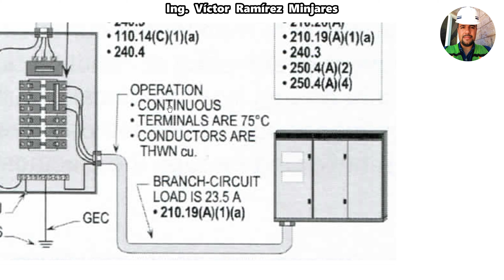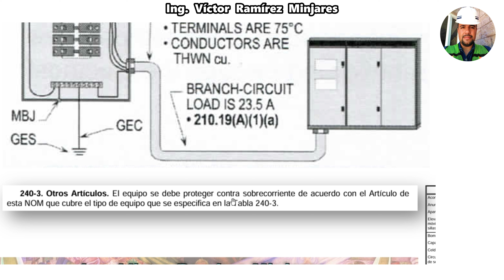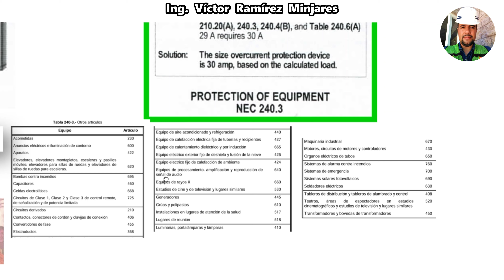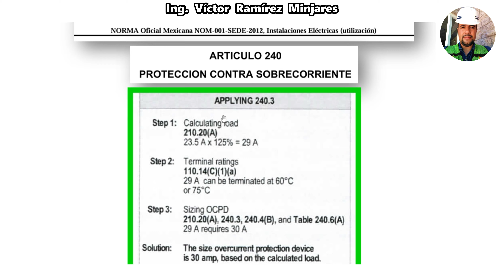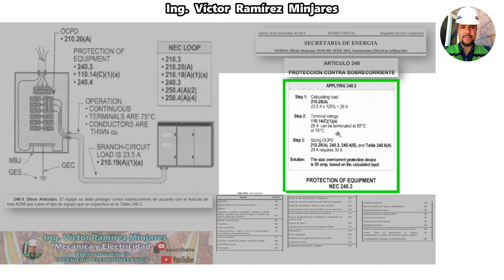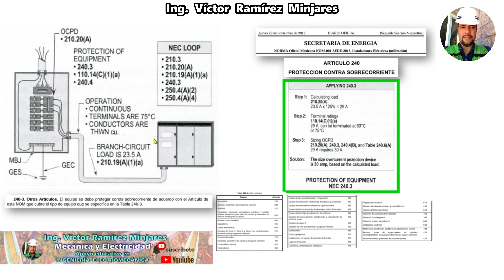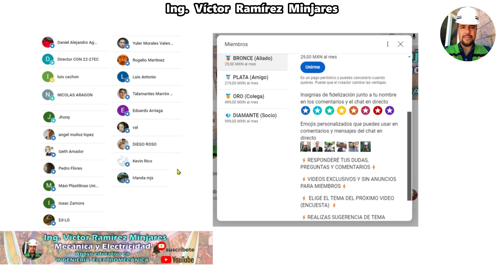Ejercicio 3 SELECCIÓN DE DISPOSITIVO DE PROTECCIÓN CONTRA SOBRECORRIENTE 3x30 A , Carga Continua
Artículo 240 Protección contra sobrecorriente.

NORMA OFICIAL MEXICANA DE INSTALACIONES ELÉCTRICAS
NOM 001 SEDE 2012

(DÉPOSITOS vía Tienda OXXO o en la ventanilla de HSBC):

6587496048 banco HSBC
* Clave Interbancaria CLABE
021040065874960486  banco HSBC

Norma Oficial Mexicana, relativa a las instalaciones eléctricas. NOM-001-SEDE-2012.
Simbología eléctrica normalizada: americana y europea.
Costo de la energía eléctrica (vigentes)
Criterios de selección de canalizaciones, ruteos y cálculo de conductores.
Método óhmico por unidad. - Teoría general, fuentes y perfil de corrientes de falla, reactancias de estado transitorio, relación X/R y diagramas de reactancias.
Potencia y corrientes de falla trifásica, simétrica y asimétrica
Métodos sintetizados de cálculo de corto circuito.
Bus Infinito.
Método de los MVA.
Método porcentual.
Protección de motores de baja y media
tensión. Selección de interruptores y fusibles
Coordinación entre dispositivos primarios y secundarios.
Proyectos de instalaciones.

Enriquez Harper, G. (1987). Elementos de Diseño de Instalaciones Eléctricas Industriales (2da.
ed.). México: Limusa Noriega
Enriquez Harper, G. (2003). Elementos de Diseño de Instalaciones Eléctricas Industriales (2da.
Enriquez Harper, G. (2004). Guía práctica para el cálculo de instalaciones eléctricas. (1ra. ed.).
México: Limusa Noriega